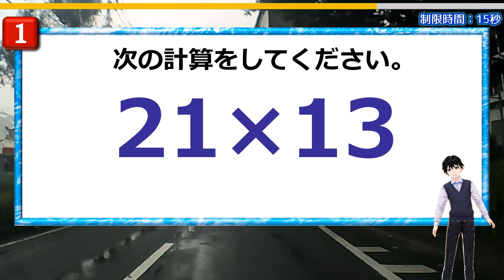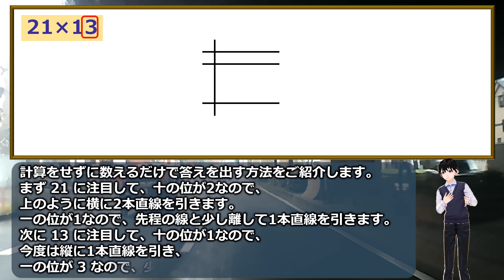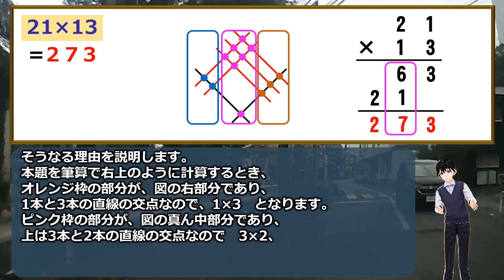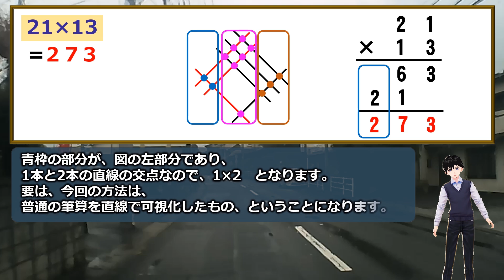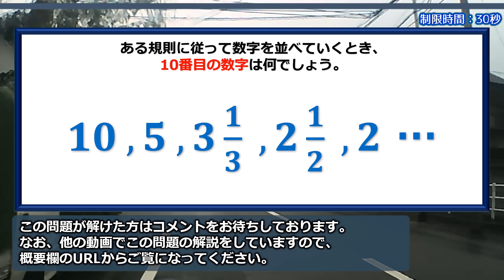【必見】計算せずに答えを出せる掛け算の裏ワザ！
↓おまけ問題の解説はこちらから

普通の掛け算なのですが、計算を一切せず数えるだけで答えがでる、という普通ではない方法をご紹介します。
普通に計算したほうが早いとは思いますが、こういった画期的な方法もあることをお伝えしたくて、動画にしてみました。

仕組みも難しいものではなく、普通の掛け算の筆算ができる知識があれば理解できます。

算数の奥の深さを感じられますのでぜひご覧ください。

【WEBサイト】
ネタファクト

ワールドファンシー